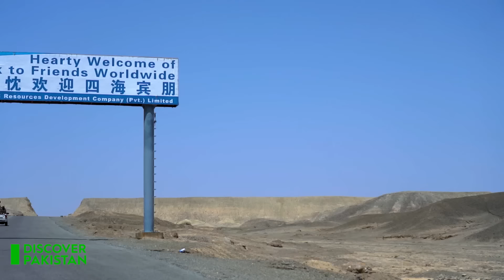50 Billion Dollars Industry | Good News For Pakistan | Biggest Mineral Mines Discovered in Pakistan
50 Billion Dollars Industry | Good News For Pakistan | Biggest Mineral Mines Discovered in Pakistan